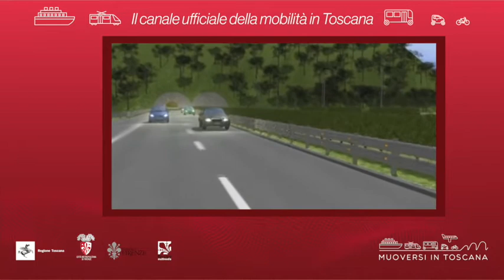Muoversi in Toscana - Edizione delle 17.30 del 27 luglio 2020